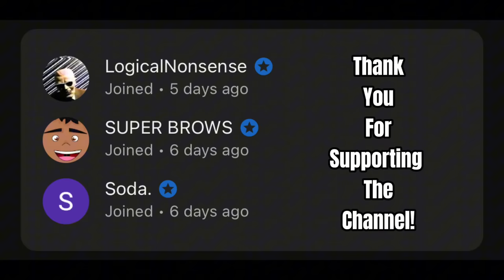Ultimate Spider-Man Roasts Kingpin